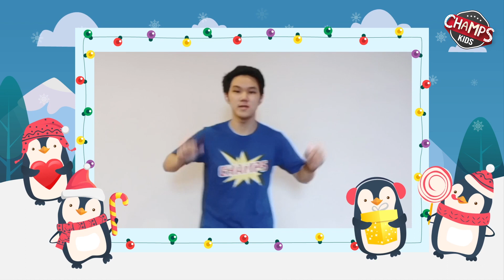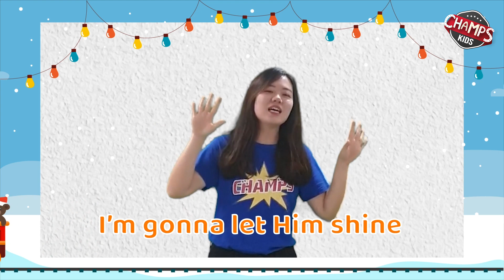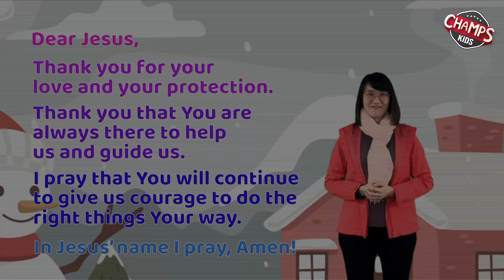CHAMPS: Superheroes in Christ - Daniel, 6 Dec 2020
Sound Effects:
Freesoundeffects.com
Orangefreesounds.com